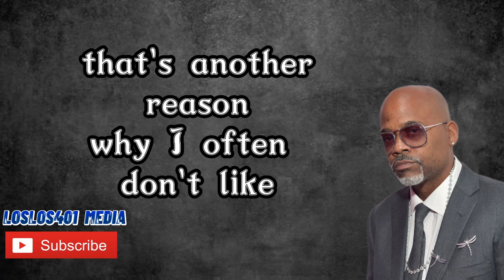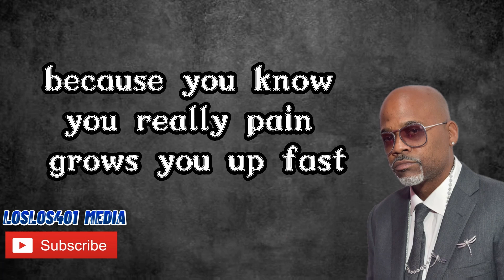One Of Dame Dash Consistent Topics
This topic is one of the topics that Dame Dash stays pretty consistent with whenever he his asked about it.